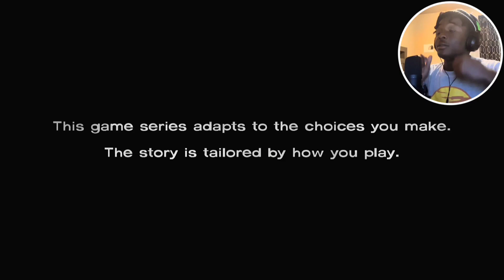This Part was So HARD to WATCH!! | The Walking Dead Season: 1 - Finale